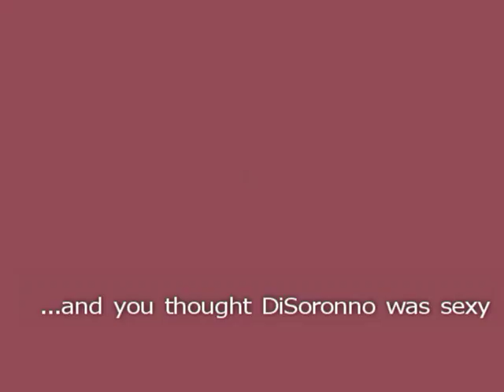PA Dutch Egg Nog Liquor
Egg Nog Liquor Commercial produced by the Wentworthington Corporation